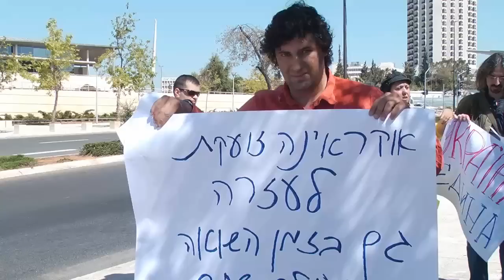MID ivr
עצרת מול משרד החוץ הישראלי לשם פניה לשר ליברמן 4.04.14